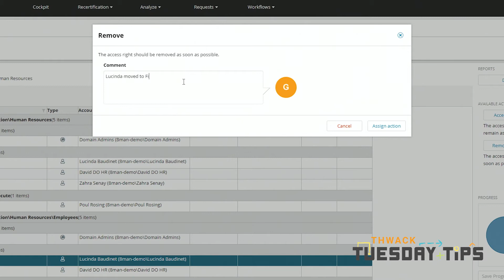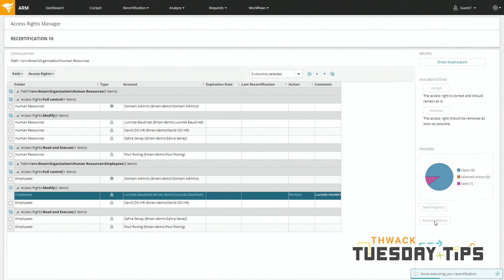How to Remediate User Permissions for AD Group Memberships | SolarWinds Access Rights Manager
Remediation/recertification of user access rights and permissions is integral part of compliance requirements and is increasing your internal security stacks to prevent insider attacks.

SolarWinds® Access Rights Manager (ARM) is designed to assist IT and security administrators in quickly and easily provisioning, deprovisioning, managing, and auditing user access rights to systems, data, and files, so they can help protect their organizations from the potential risks of data loss and breaches. By analyzing user authorizations and access permissions, you get visualization of who has access to what, and when they accessed it. With just a few clicks, customized reports can be generated to help demonstrate compliance with many regulatory requirements. Provision and deprovision users via role-specific templates to help assure conformity of access privilege delegation, in alignment with security policies.